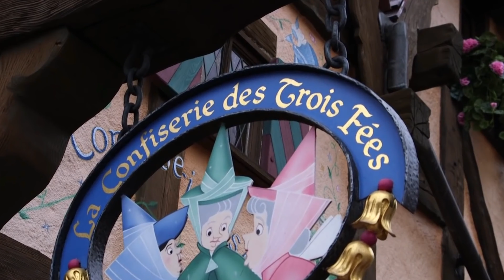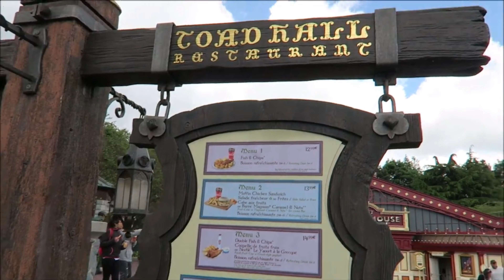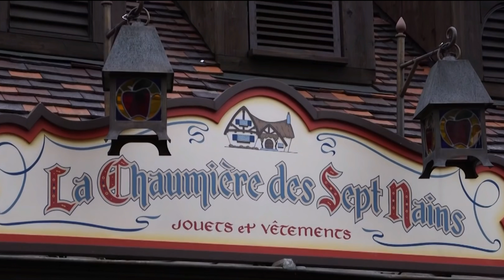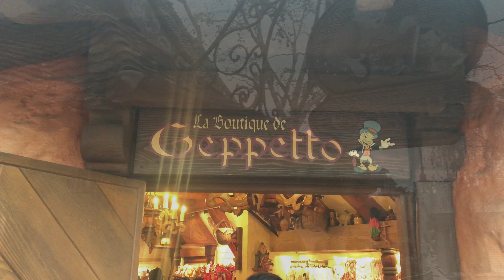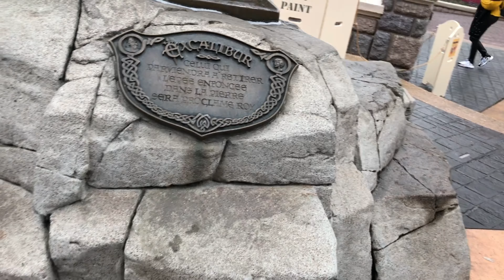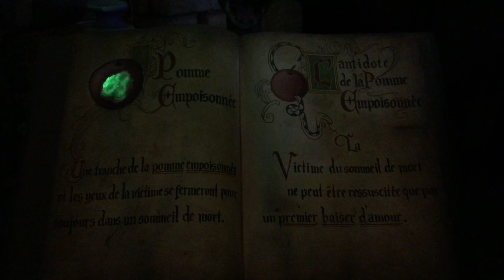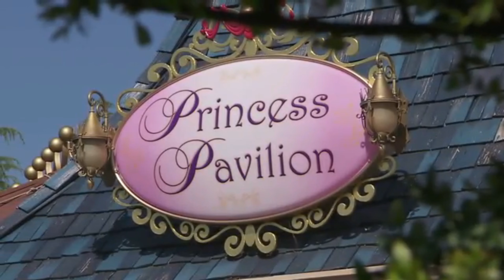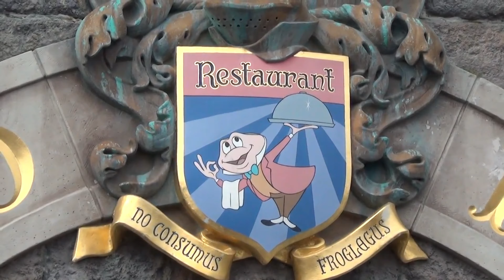Fantasyland Disneyland París: Secretos y Curiosidades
Buenas chicos!!! Aquí os traemos un vídeo de Secretos y Curiosidades de Disneyland París. Esta vez de FANTASYLAND, una de las 5 tierras de el parque Disneyland.

❇️❇️ ¿QUIÉNES SOMOS?  ❇️❇️

Nos llamamos Patricia y Javier y somos una pareja gaditana apasionada de los parques temáticos y de atracciones. Adoramos las montañas rusas 🎢 Cuanto más extrema y fuerte mejor 🤪 Nuestro parque favorito, de todos los que hemos visitado, es Disneyland París 🏰 Nos gusta compartir nuestras experiencias en los parques para distraeros y ayudaros en vuestras futuras visitas. Desde hace más de 10 años participamos en foros para aprender y aprovechar más los parques y con lo que sabemos y experimentamos ayudar a los que lo necesiten. Y con ese objetivo nace este canal. También, gracias a todo este mundo de internet, hemos conocido a personas maravillosas que comparten nuestra misma afición, y esta es una de las razones por la que más disfrutamos de este canal. El iros conociendo a todos vosotros.

Muchas gracias por pasarte por aquí y si quieres formar parte de esta comunidad, lo primero darte la bienvenida y lo segundo pero no menos importante, te animamos a que te SUSCRIBAS❗️ y formes parte de nosotros. Te estamos esperando ⬇⬇⬇

Somos InsidEars, embajadores oficiales de Disneyland París, así que os mantendremos informados de todas las novedades que vayan surgiendo.  Para ello te recomendamos que nos sigas también en Facebook e Instagram.

Donde puedes resolver dudas más rápidamente, contarnos tus experiencias en los parques, así como también subir tus fotos en ellos.
Si quieres ponerte en contacto con nosotros o mandarnos un vídeo-saludo o fotos en un parque para salir en uno de nuestros vídeos podéis hacerlo aquí ⬇⬇⬇